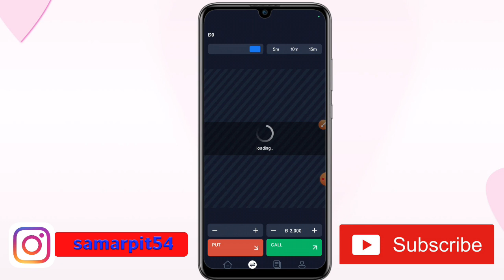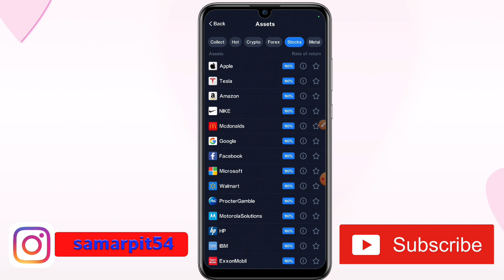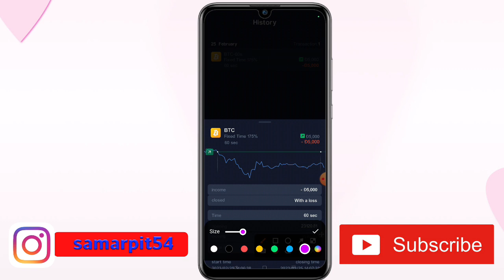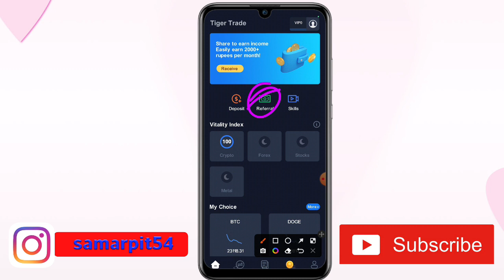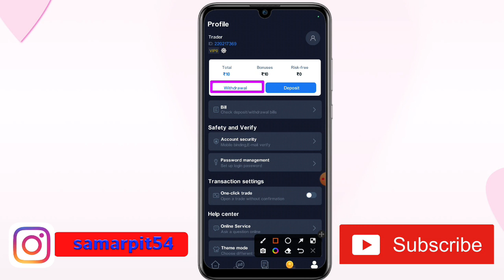Tiger Trade App Review | Tiger Trade How To Use | Tiger Trade App Se Paise Kaise Kamaye | TigerTrade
This video about Tiger Trade App Review. Tiger Trade How To Use.Tiger Trade App Se Paise Kaise Kamaye. Tiger Trade.
Namaskar doston aap sabhi ka hamare youtube channel Mein swagat hai. dosto aaj ke is video me baat karne waale hai ki aap kis prakar se tiger trade app use kar sakte hai.To doston hamari chhoti si video Kaise Lagi comment box Mein jarur bataen. Doston agar aap is channel per naye ho to channel ko subscribe karke well icon ko press kar lijiye taki hamare latest update aapko sabse pahle mil jaaye To milte Hain ek nayi video mein tab tak ke liye good bye friends.

OR